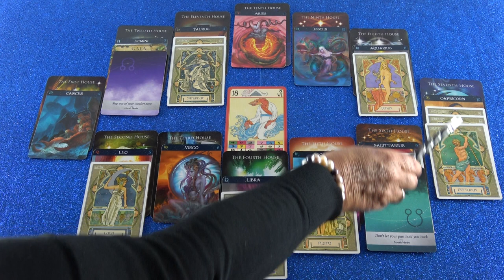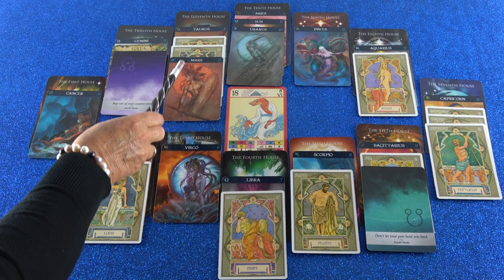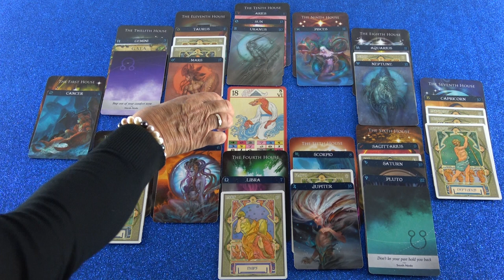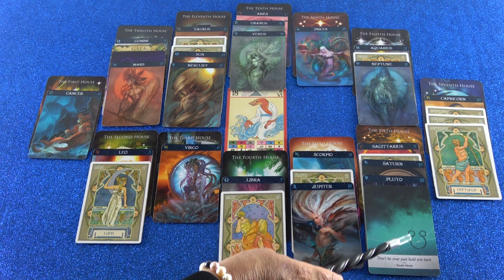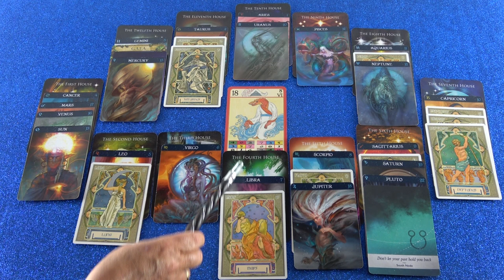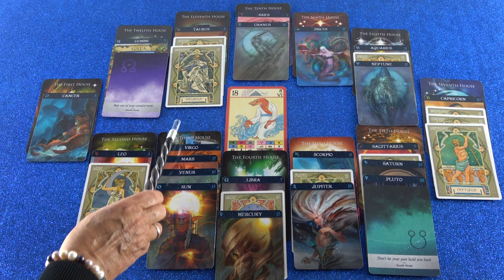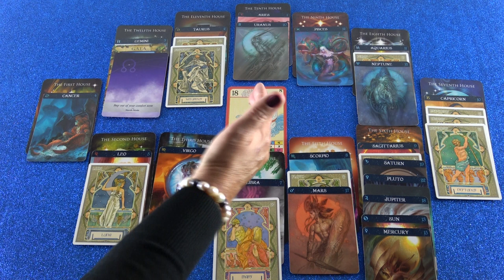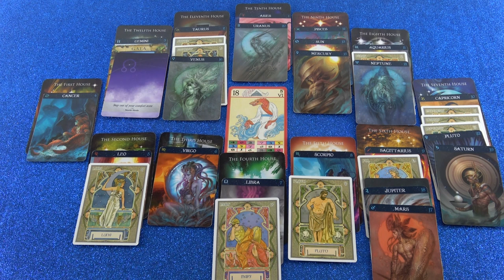Jahreshoroskop: 2019/20 (Senilia's ältere Tochter)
Hotline:
Meine 5 Kanäle:
Venezianisches Liebesorakel
Orientalisches Liebesorakel
Meisterin des Kartenlegens
Nofretete's Offenbarungen
Fernöstliches Liebesorakel
Bild: Shutterstock/ Laura Grazy